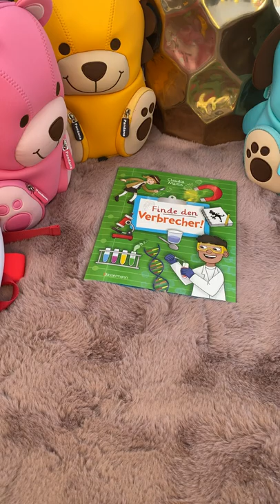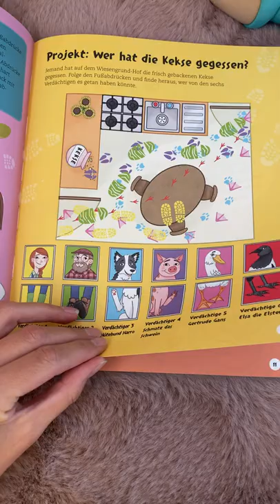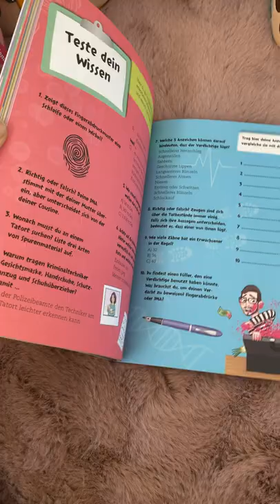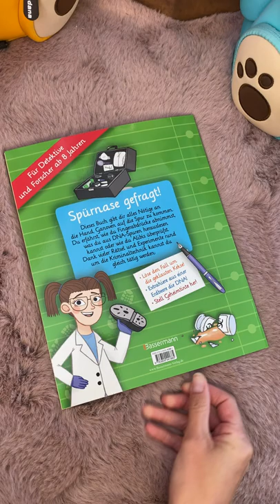Finde den Verbrecher! - Ein geniales Mitmachbuch für alle Kinder und Eltern.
Du lernst wie du Fußabdrücke untersuchst, Finger- und Zahnabdrücke nimmst, wie du Zeugen verhörst und Alibis prüfst. Auch kleine spannende Experimente stehen vor dir. ⁠
Ich garantiere dir, dass dein Zuhause nachdem das Buch angekommen ist zum Tatort wird. Wer hat die Schokolade angebissen? Wer hat sein Glas nicht weggeräumt? Wer ist mit schmutzigen Schuhen ins Wohnzimmer?⁠
Diese Verbrechen lassen sich künftig kinderleicht aufklären 😁⁠
Und weil ich das Buch so MEGA finde, möchte ich gleich direkt eines verlosen. 😁⁠ Also schnell auf den Link klicken